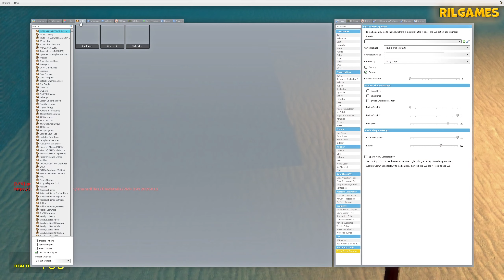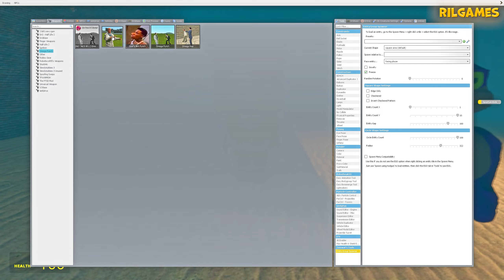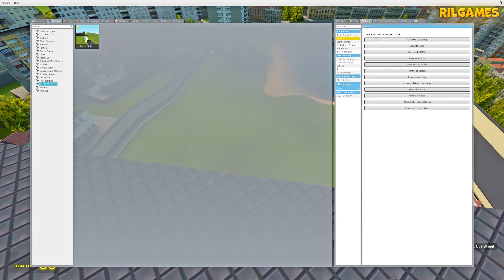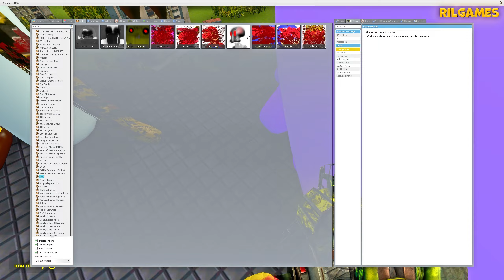CAREFULLY! Spartan Mega punch & Jumpscares All 3d Sanic Clones Memes In Garry's Mod!